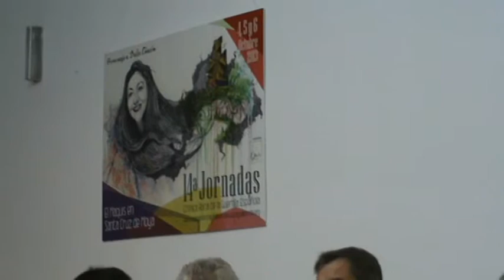XXIV. Fin de las jornadas-Pedro Peinado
Pedro Peinado Ex-Presidente de la Gavilla verde despide las XIV Jornadas El Maquis en Santa Cruz de Moya y VIII Certamen Literario Dulce Chacón.
Este año las Jornadas se dedicaran a Dulce Chacón ya que se cumplen diez años de su fallecimiento. Por